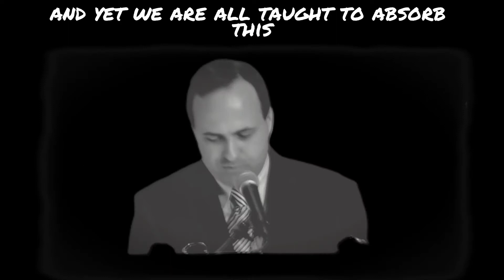TOM WOODS on WHAT IS THE STATE? Murray Rothbard Discussion